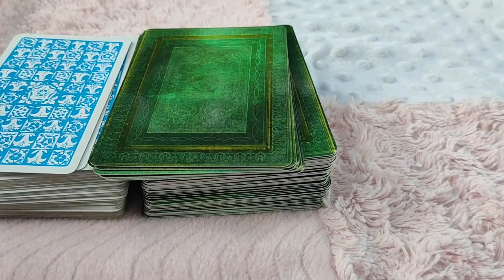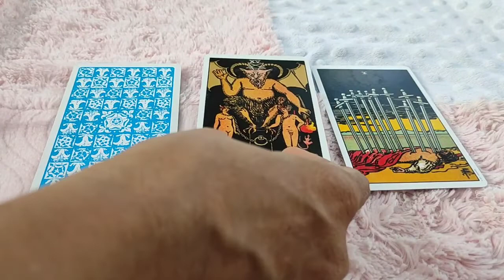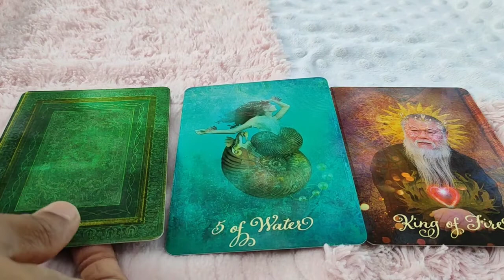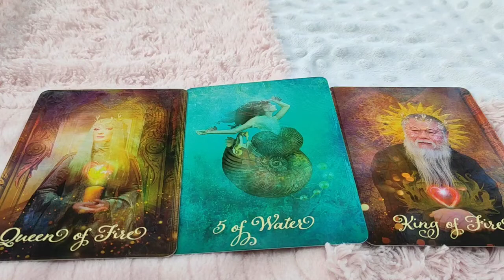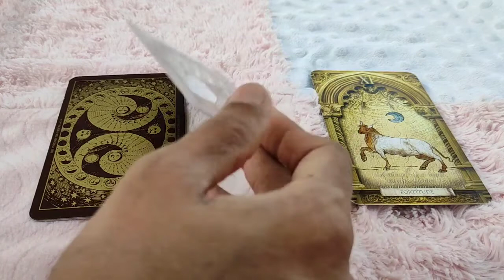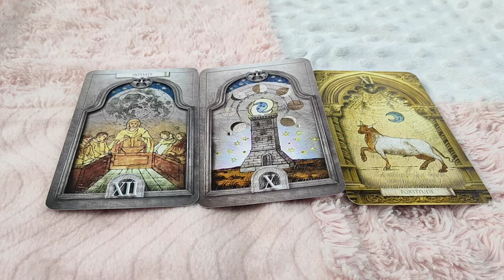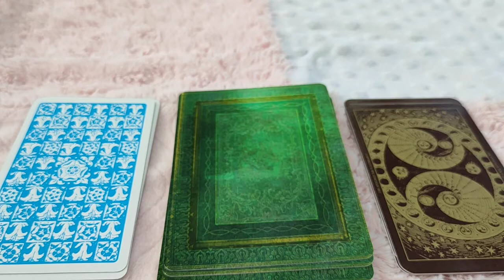Pisces ♓ daily love tarot reading 10 December 2020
Hi guys !